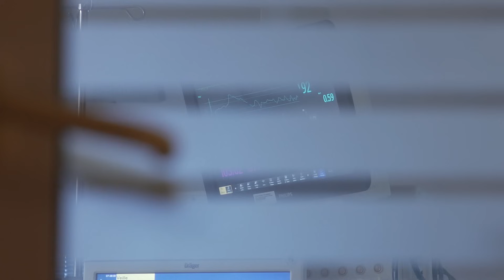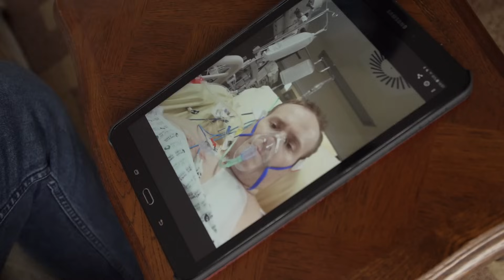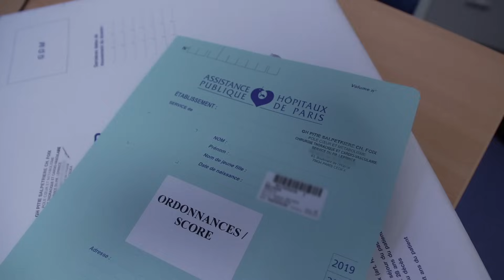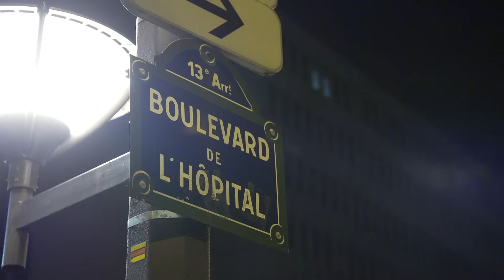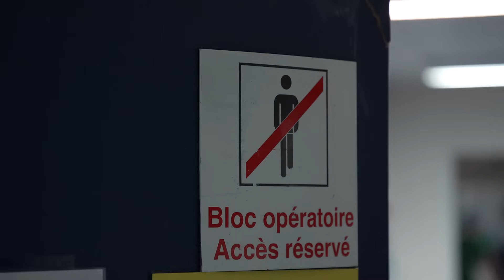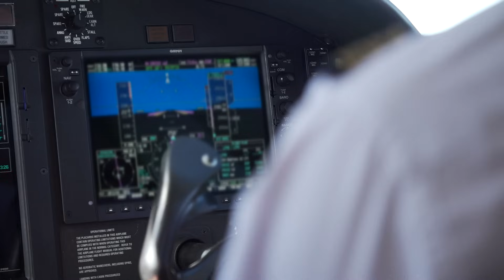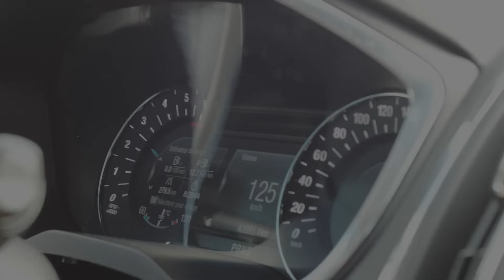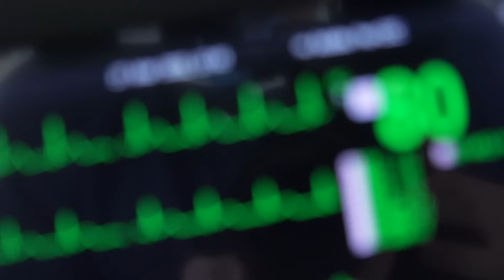Infarctus : du jour au lendemain, ces enfants orphelins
Depuis un infarctus, c’est une machine qui fait battre son coeur. A 42 ans, Arnaud vit en sursis. Ce père d’une fille de 8 ans fait partie des quelques 800 Français qui, chaque année, sont en attente de greffe cardiaque. Une opération qui peut changer sa vie… ou la lui faire perdre.